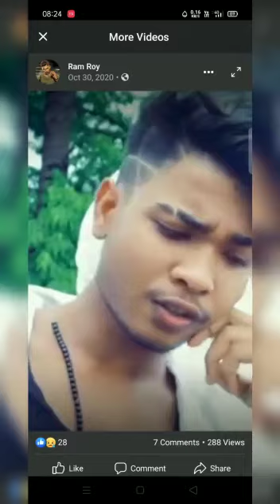Joker's New videos